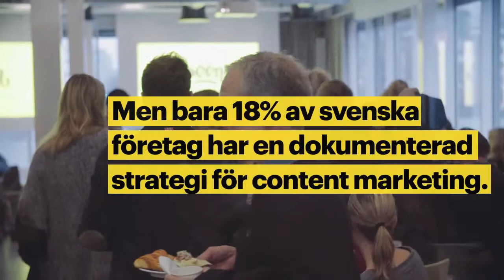Välkommen till Spoon Academy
Spoon Acacdemy hjälper företag att lyckas med content marketing.